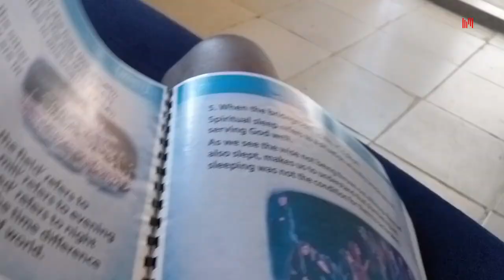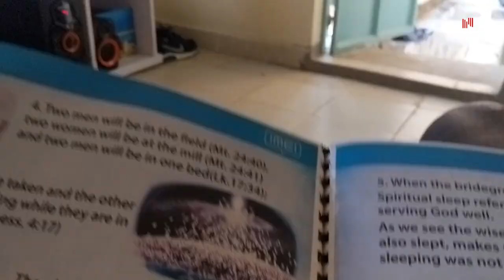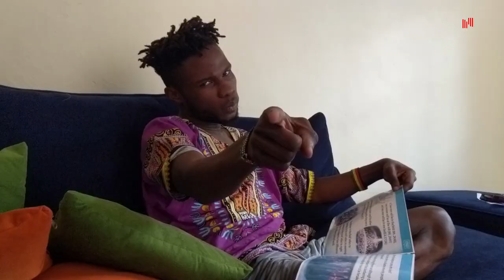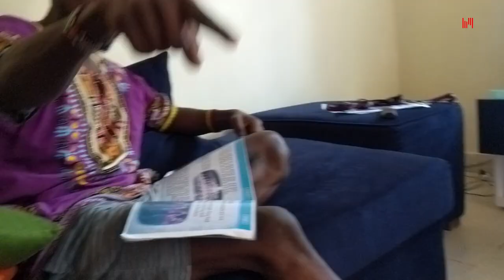Ukianguka mtihani haunaga amani nyumbani